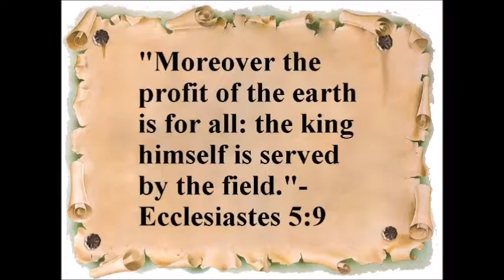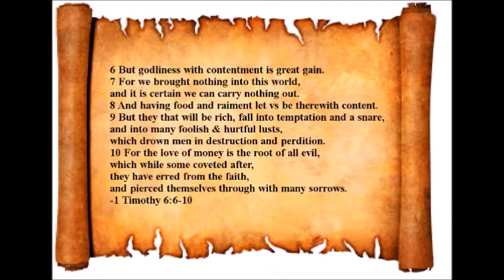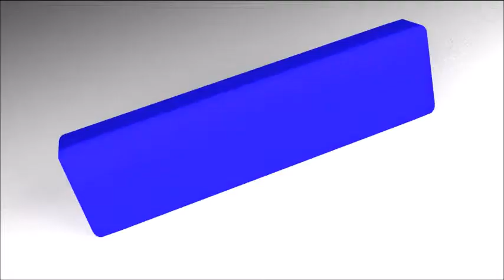Progressive Discussions-Negative Review Facebook & State Level Social Services-RyanCare Equals Death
Chiseler's Hall of Shame-Jesse Ventura-Our Revolution-Bernie Sanders-James Comey. Twitter.com/Megalife21,